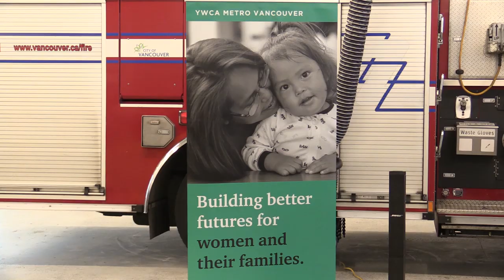Families and fire trucks in innovative building | Vancouver Sun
Newly-redeveloped Fire Hall No. 5 and YWCA Pacific Spirit Terrace opens, providing 31 affordable homes for single mothers above the new fire hall.